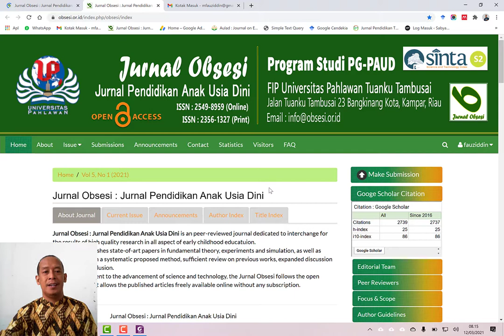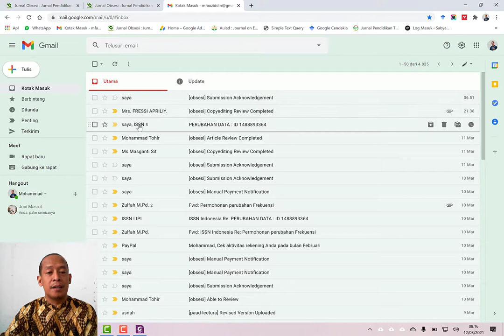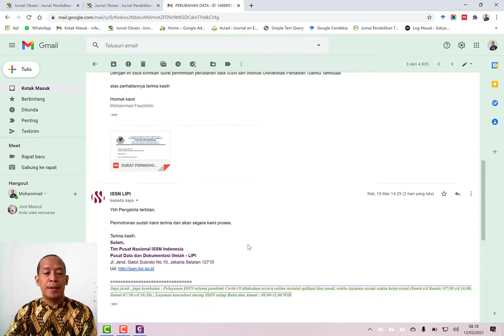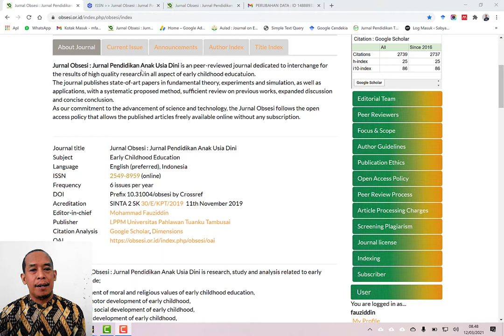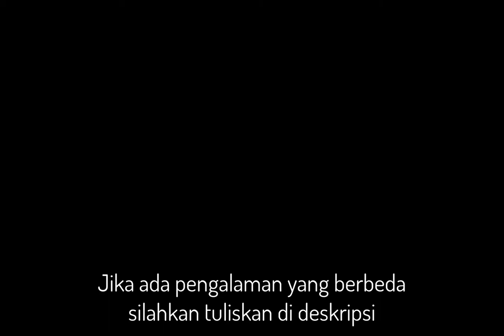Cara Ubah Frekuensi Terbitan Jurnal pada ISSN LIPI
Perubahan Jumlah Frekuensi Terbitan jurnal pada ISSN LIPI dilakkukan untuk menfasilitasi penulis yang menerbitakan artikelnya di jurnal

Pengelola tidak boleh serta merta mengubah jumlah terbitannya di website, namun harus terlebih dahulu mengajukan perubahan data jumlah terbitan ke ISSN LIPI